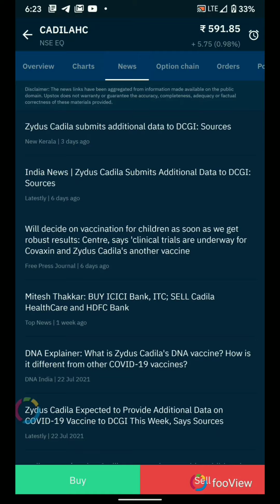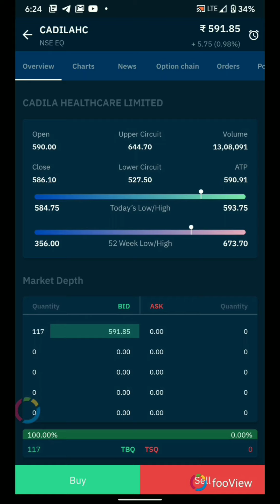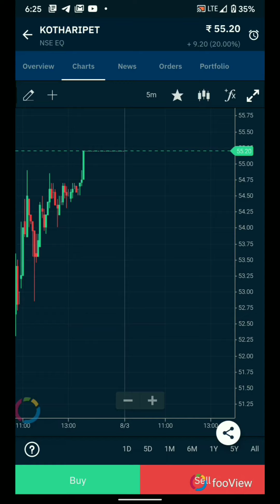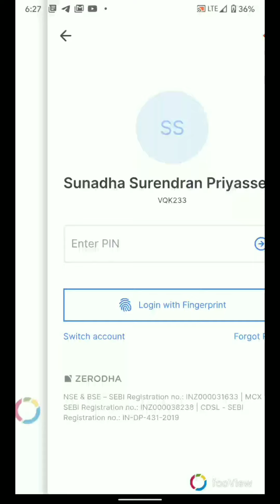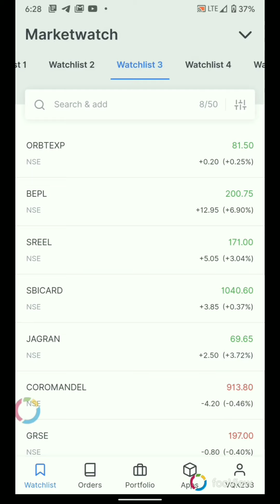uppper circuit and lower circuit || stock market learning malayalam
Hey, have you tried Upstox yet? I've been trading with them and thought you’d love it too! Upstox is one of India's largest and fastest-growing brokers with over 40 lakh users.

@Triple Vibes
For paid collaboration / enquiries / shoot